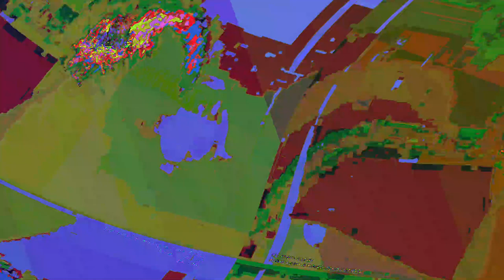[EPILEPSY WARNING] Movie 23 06 12 14h59m33s